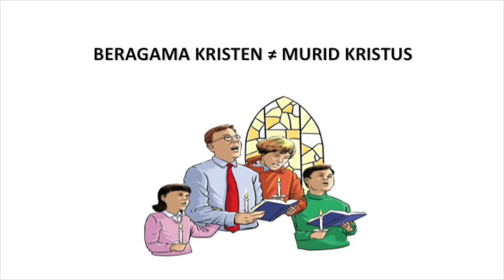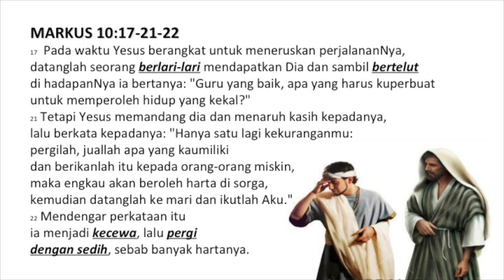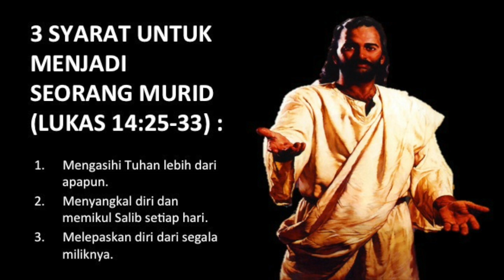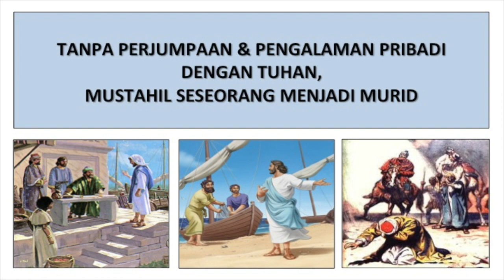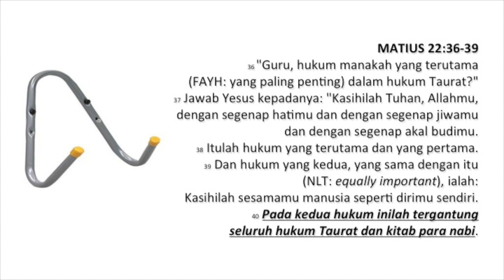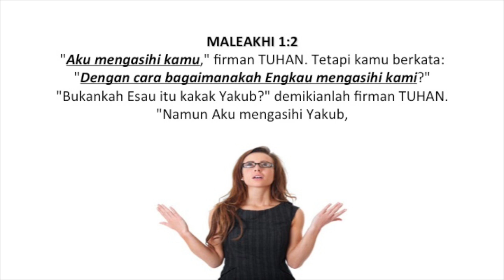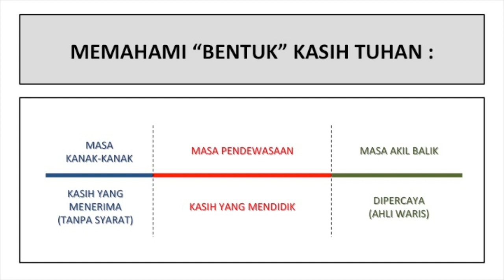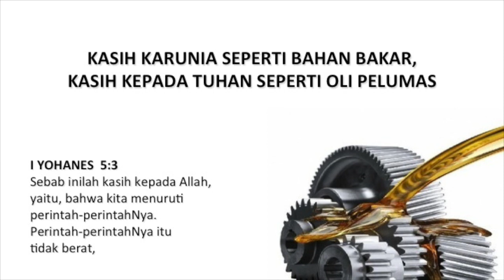20171119 - Andreas S.W - Rahasia Penyangkalan Diri - Cactus Production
Sangkal diri dan pikul salib ternyata tidak berat bila kita tahu rahasianya. Harga yang dibayar sesuai dengan kualitasnya. Maka itu teruslah bertumbuh agar kita mencapai tingkat kedewasaan untuk mengalami warisan Sorga.